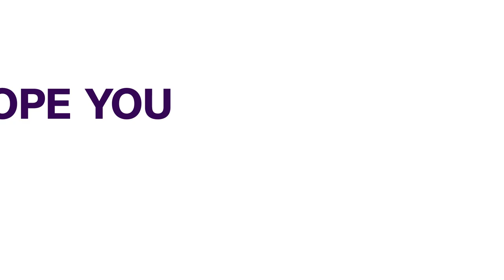JUSUN Strike: "Rivers Judiciary Has Autonomy" - Wike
The Rivers state chapter of the Nigerian bar association joined its counterparts in a nationwide protest for the implementation of the country's judiciary financial autonomy.